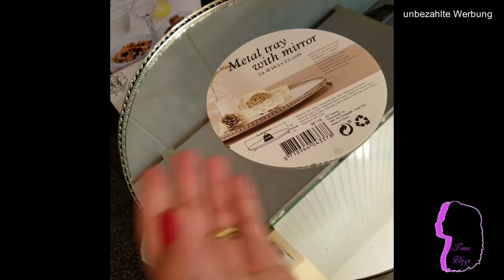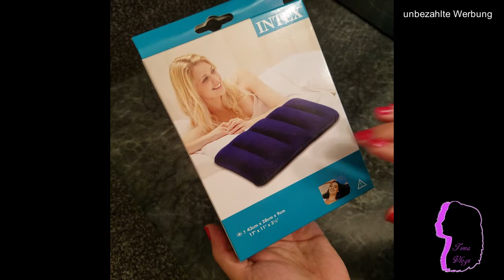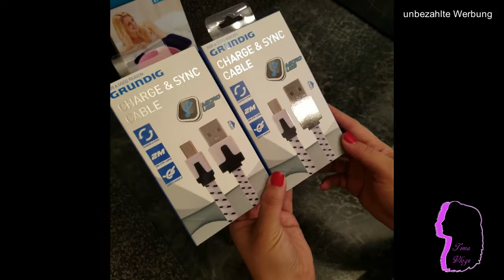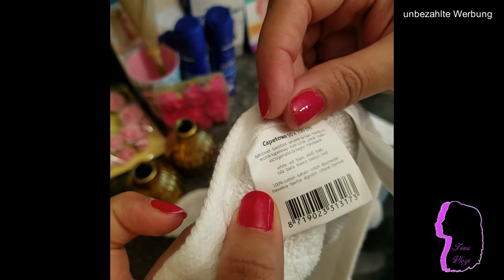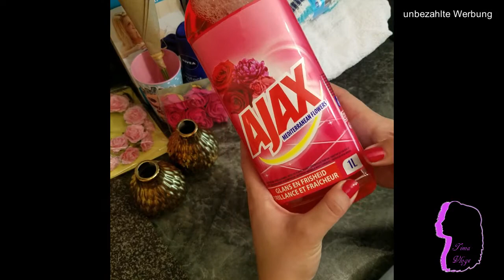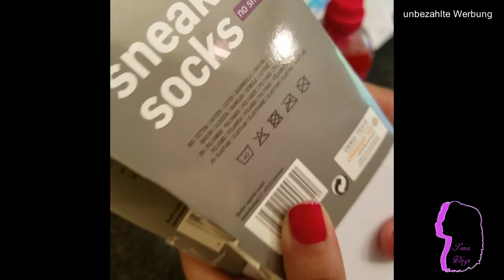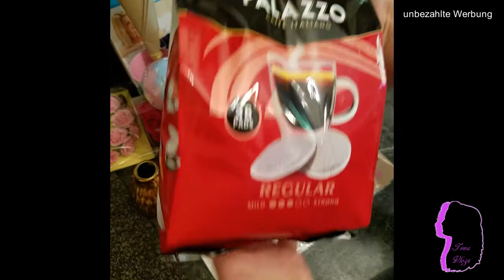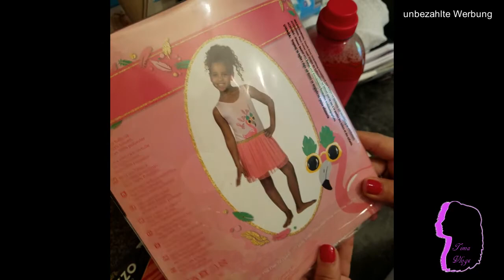ACTION خريجة ومشترياتي من محل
HAUL et Achats "Tima Vlogs" مشتريات
Action haul
Alle Produkte in diesem Video sind für den Eigenbedarf privat gekauft.
اشهارغير ممول. كل المشتريات في هذا الفيديو من مالي الخاص